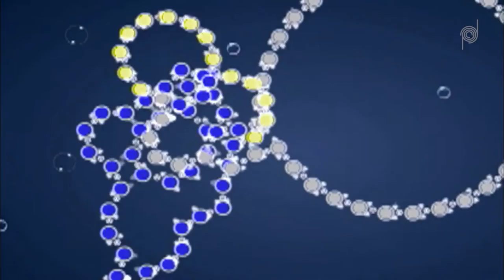Lo And Behold: Reveries Of The Connected World - DocPlay Trailer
Legendary master filmmaker Werner Herzog (Grizzly Man, Cave of Forgotten Dreams) examines the past, present and constantly evolving future of the Internet IN LO AND BEHOLD: REVERIES OF THE CONNECTED WORLD. Herzog conducts original interviews with cyberspace pioneers and prophets such as PayPal and Tesla co-founder Elon Musk, Internet protocol inventor Bob Kahn, and famed hacker Kevin Mitnick. These provocative conversations reveal the ways in which the online world has transformed how virtually everything in the real world works, from business to education.